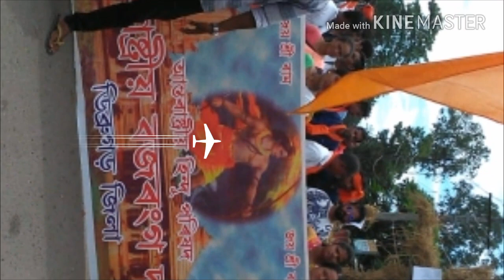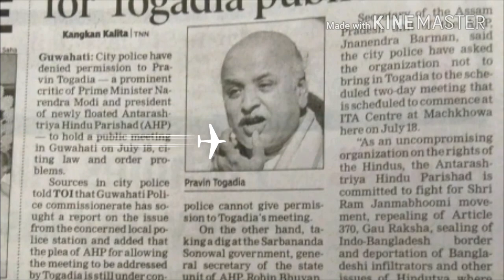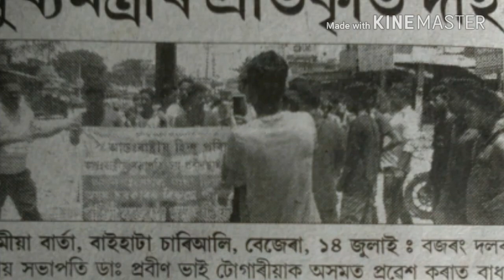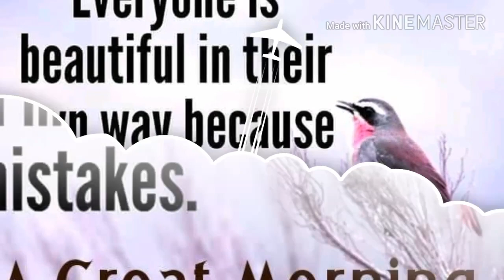Jai sri Ram.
Pratibad from RBD Dibrugarh